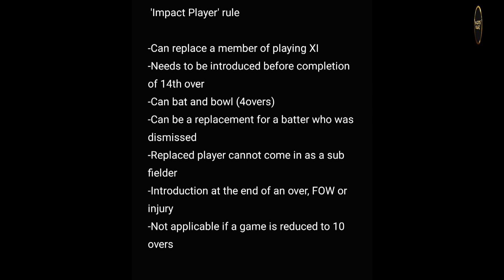IMPACT PLAYER IN IPL? Explained: New rule in T20 cricket in India. All you need to know